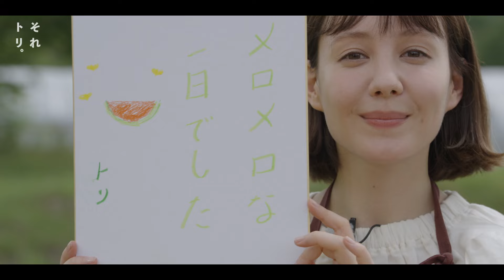【１富良野メロン】これぞ北海道！富良野メロンを贅沢まるごとポタージュに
トリンドル玲奈さんが北海道農業の現場に足を運びます！
そこで、出会ったさまざまなモノ・コト・ヒトから、北海道農畜産物の魅力を体験し、全国へ発信！
今回は「富良野メロン」です。